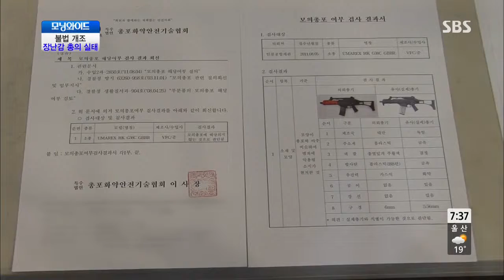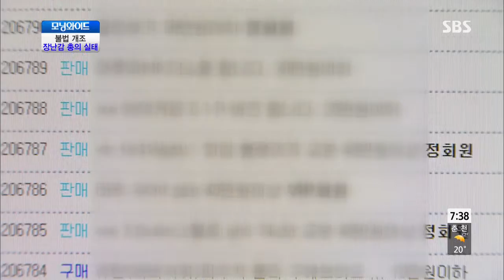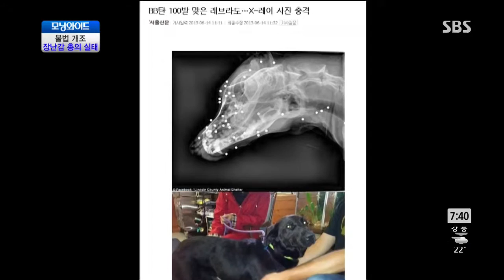SBS morning wide Ep.5631 #4(1)